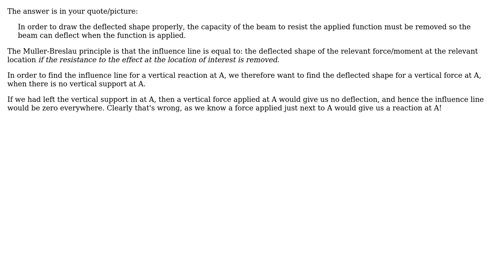Engineering: qualitative influence line of pinned support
With thanks & praise to God, and with thanks to the many people who have made this project possible! You are responsible for your own actions.